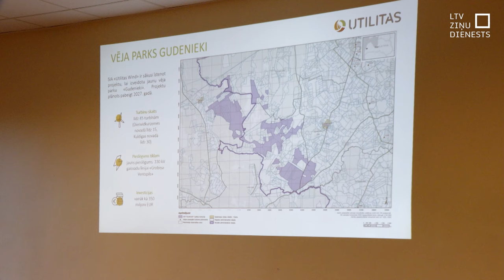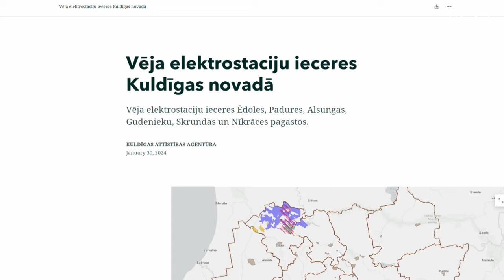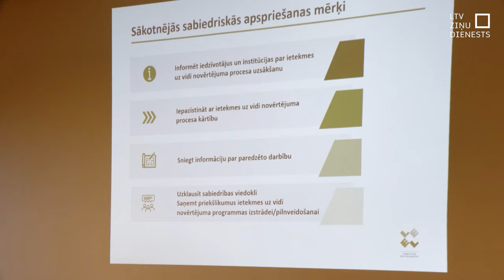Iedzīvotājus Kuldīgas pusē uztrauc apjomīgās vēja parku būvniecības ieceres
Ir daudz jautājumu un maz atbilžu – tā pēc sākotnējās sabiedriskās apspriešanas par vēja parka izveidi Kuldīgas novada Gudenieku pagastā sacīja iedzīvotāji. Vēl priekšā ir ietekmes uz vidi novērtējums, nav arī skaidrs, kāds ieguvums būs vietējai kopienai. Šobrīd daudzviet Latvijā attīstītāji iedzīvotājus sāk iepazīstināt ar savām iecerēm par vēja parku būvi. Kuldīgas novadā vien to ir jau astoņi.